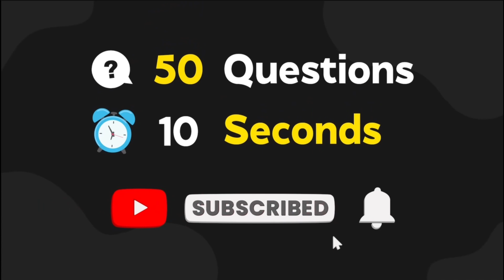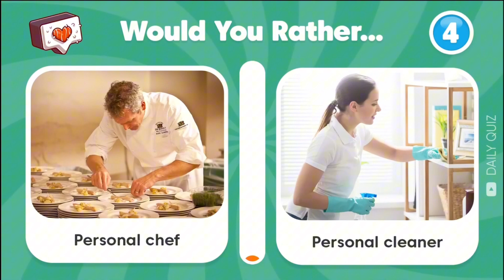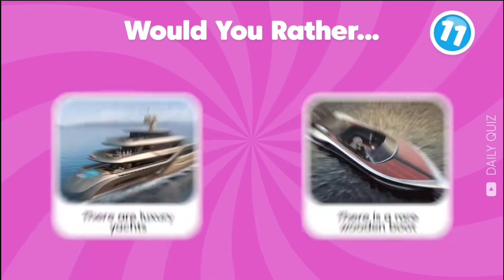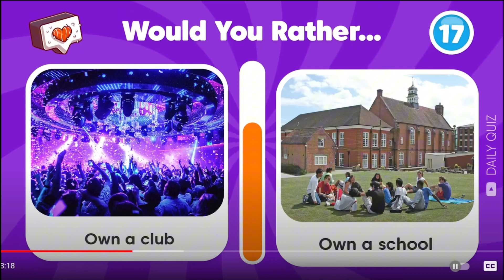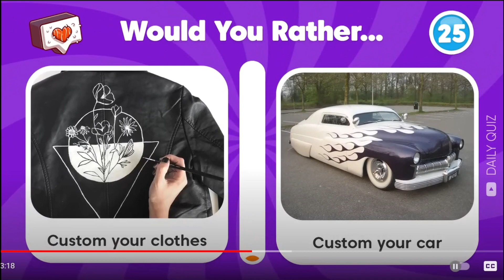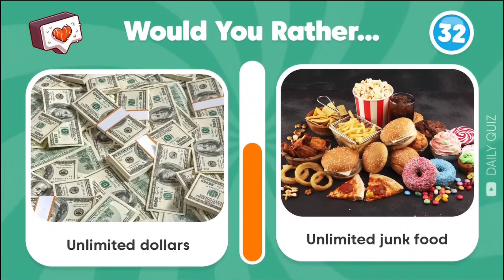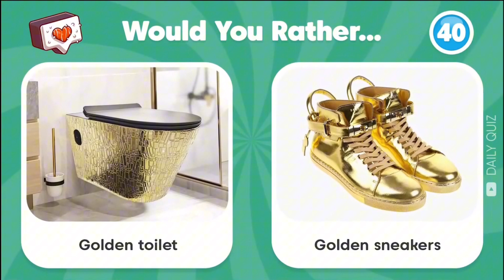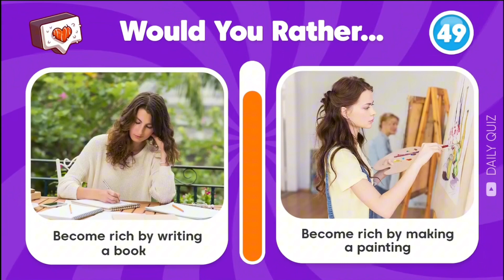Would you Rather ft my little sister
🩷 Social Media’s 🩷

Snapchat ayoitspeachess/peaches2raw

✨About Me✨
Name: Peachesss
Birthday: September 19
Age: 26
Height:5’2
Zodiac:Virgo